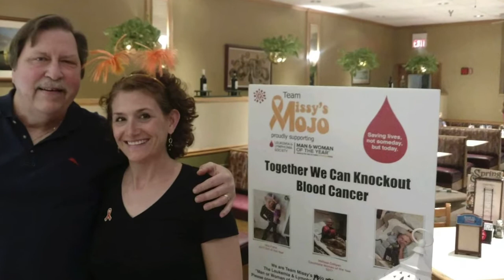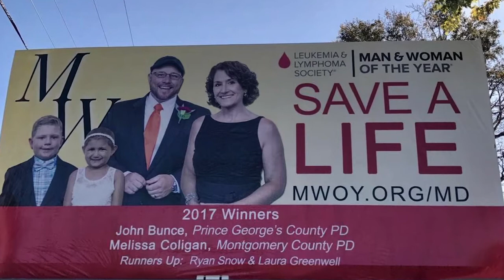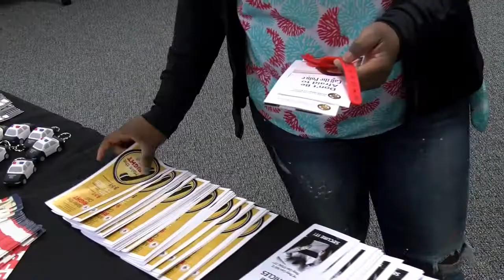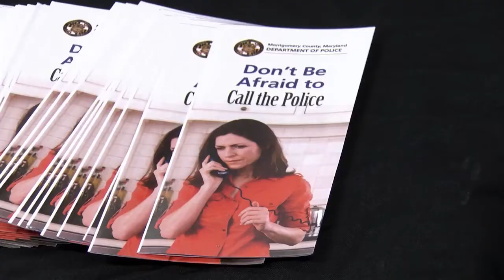Melissa Coligan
According the the National Institutes of Health estimates that more than 1.6 million people are diagnosed with cancer each year. In this story we meet a Montgomery County employee who decided to make her cancer diagnosis more than just a statistic. Susan Kenedy has the story